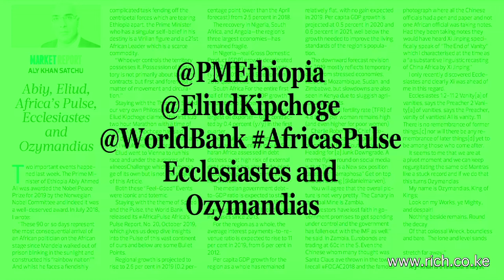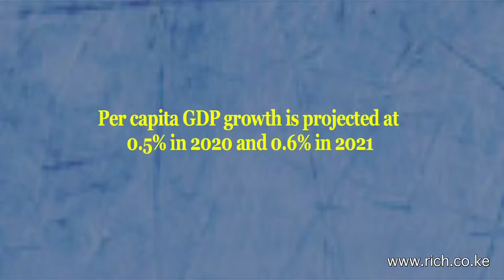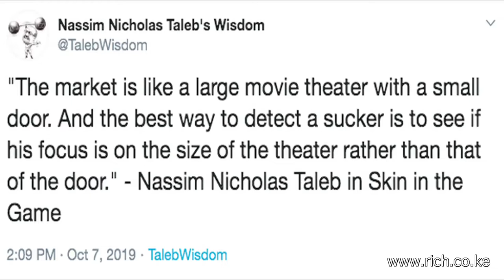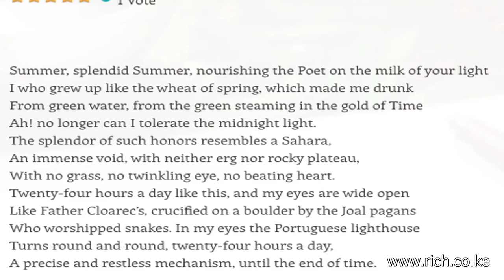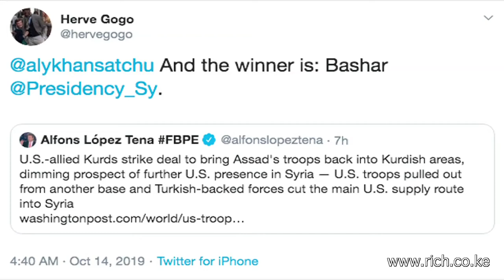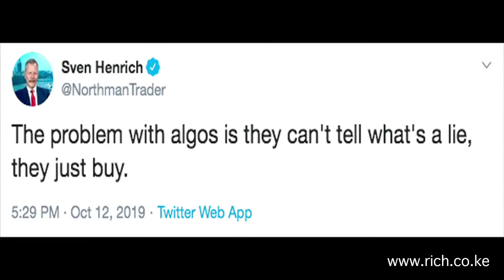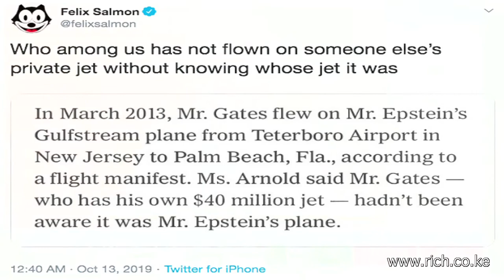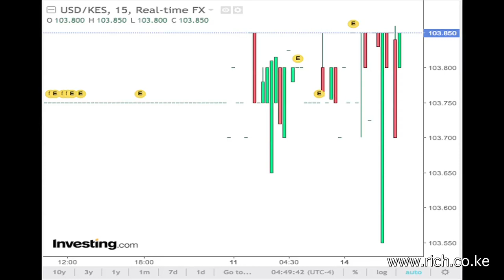Matters Financial and Geopolitical from a Frontier